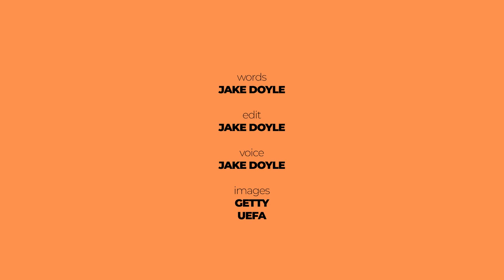The inescapable curse placed on a football club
What if Bela Guttman didn’t curse Benfica?

Oh man, the amount of times I’ve had this one requested.

In the 1960s, Benfica rose to prominence under the guidance of Bela Guttman as the successor to Real Madrid’s European throne.

Guttman’s maxim was that three years as a manager at one club was fatal, something Jose Mourinho is trying his hardest to live up to.

As a result, despite winning two European Cups on the bounce: Guttman departed again on his nomadic career but not before placing a curse on Benfica.

Since: Benfica have lost 5 Champions League finals and 3 Europa League finals.

Today we simply ask: what if Benfica weren’t cursed?

Voice: Jake Doyle
Words: Jake Doyle
Edit: Jake Doyle